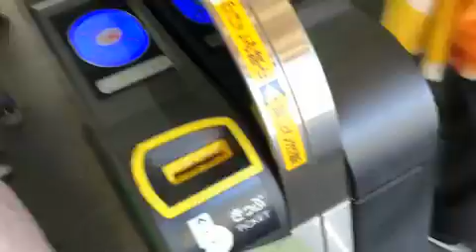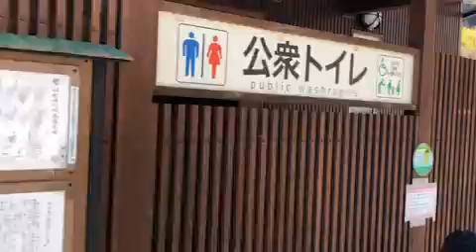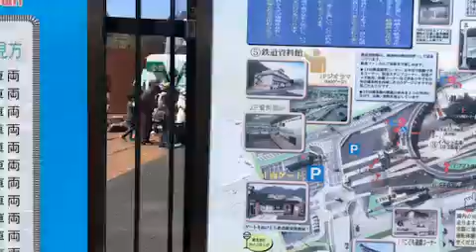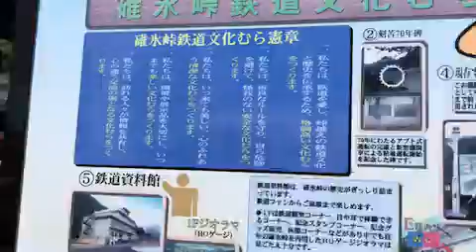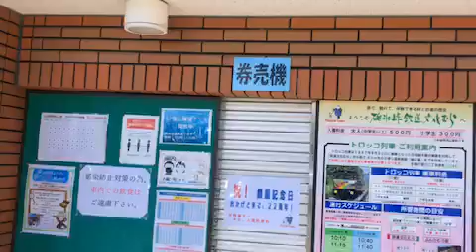[ツイキャス] 横川来た〜〜〜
00:00 - 碓氷峠鉄道文化むら